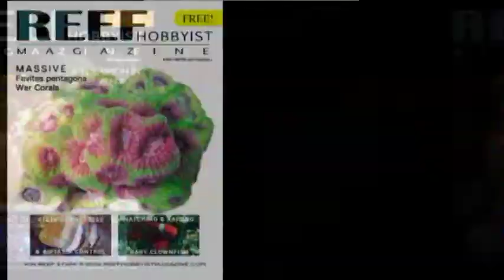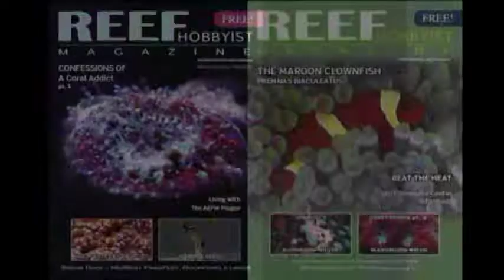Servicing a Coral Reef Tank, LA Fishguys, Episode 98 part 2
Watch the Ninty eigth  episode of LA Fishguys as Jim Stime of Aquarium Design in Thousand Oaks CALIF., services a beautiful 200 gallon glass coral reef aquarium.